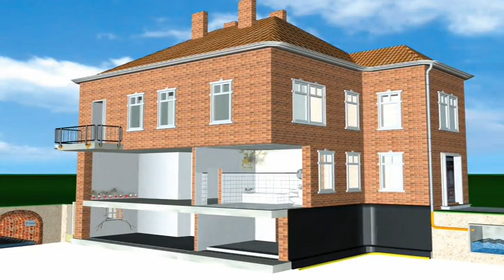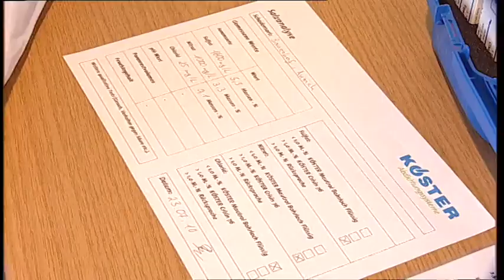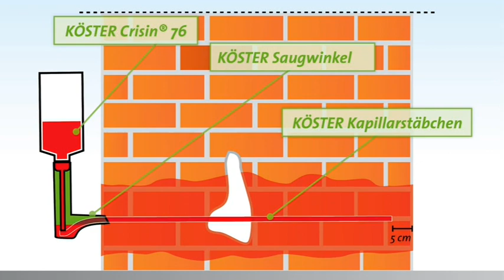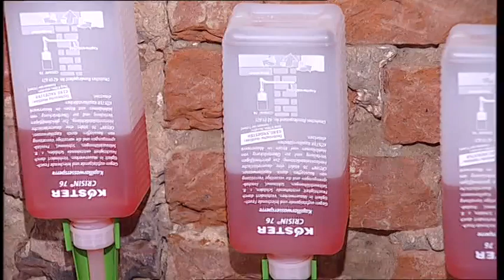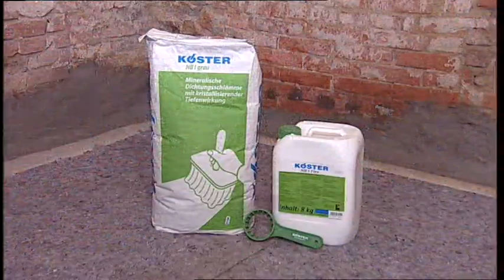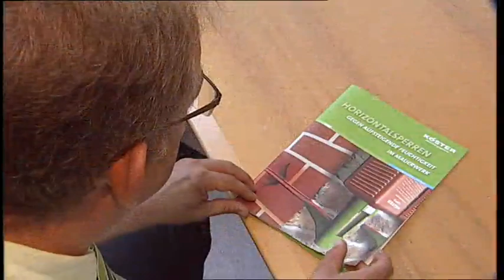KÖSTER Crisin 76 - Horizontalsperren gegen aufsteigende Feuchtigkeit im Mauerwerk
Horizontalsperren schützen Mauerwerk gegen aufsteigende Feuchtigkeit und die Folgeschäden, wie zum Beispiel abplatzender Putz und Farben, Schimmelbildung, brüchiges Mauerwerk und Salzausblühungen. KÖSTER Crisin 76 hydrohpobiert das Mauerwerk von Innen, macht es also Wasserabweisend. Diese Eigenschaft bricht die Kapillareffekte des Mauerwerks und verhindert damit, dass Feuchtigkeit aufsteigen kann. Anders als die meisten Produkte kann das Material unabhängig vom Durchfeuchtungsgrad und vom Salzgehalt eingesetzt werden und funktioniert unmittelbar. Der 30-jährige erfolgreiche Einsatz spricht für sich.